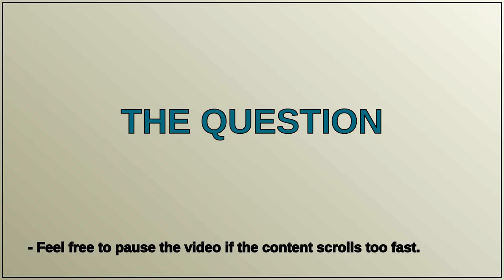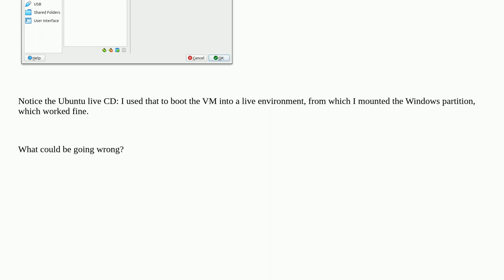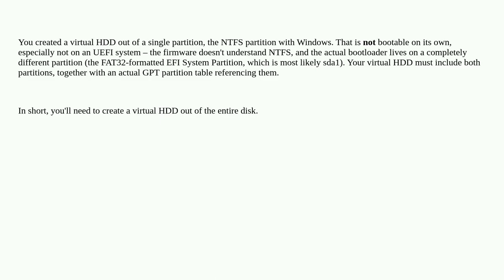Virtualbox won't boot a Windows partition in a dual boot system: "failed to load Boot0001 UEFI VB...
Virtualbox won't boot a Windows partition in a dual boot system: "failed to load Boot0001 UEFI VBOX HARDDISK: Not found"

A special thanks goes out to the community

  ubuntu virtualbox windows-11